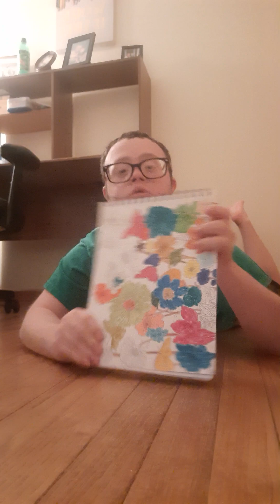coloring colorful flowers vol 2 with Soucolor brush pen set